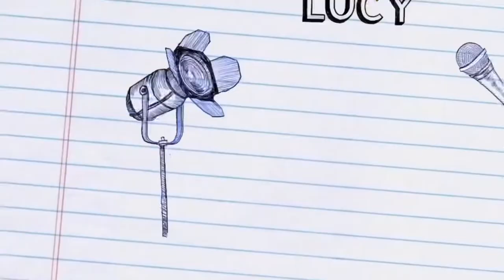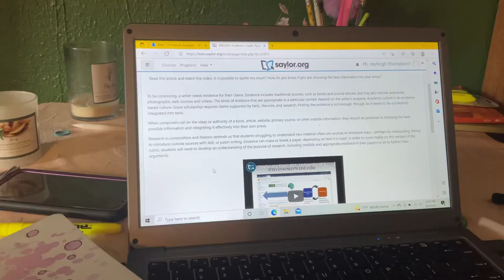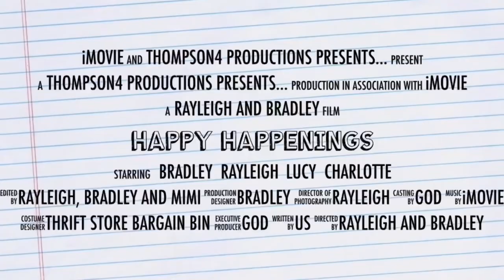Happy Happenings￼: come to the park with us! ￼